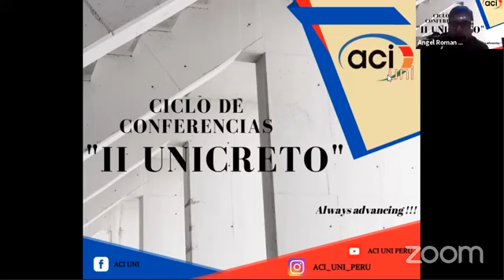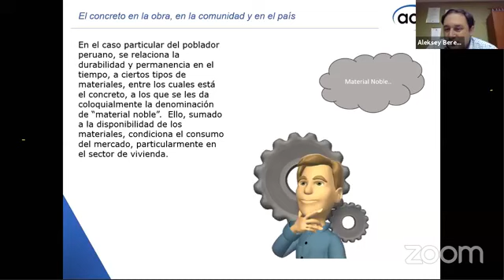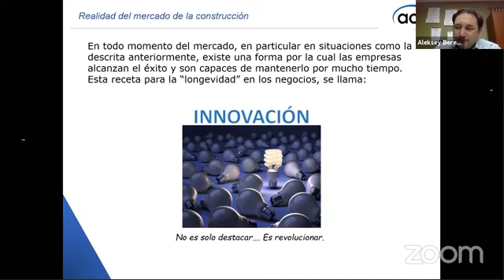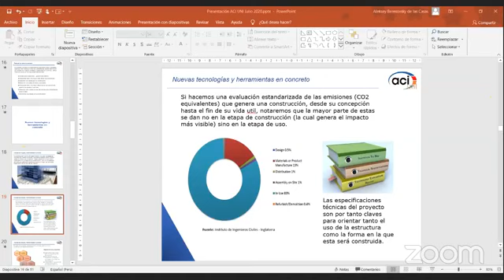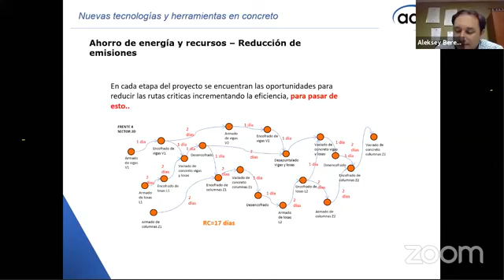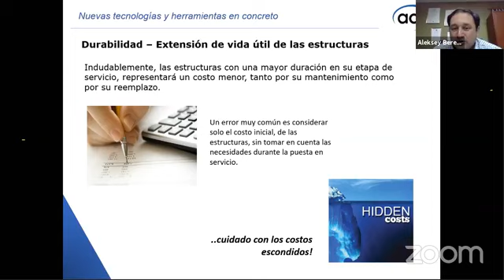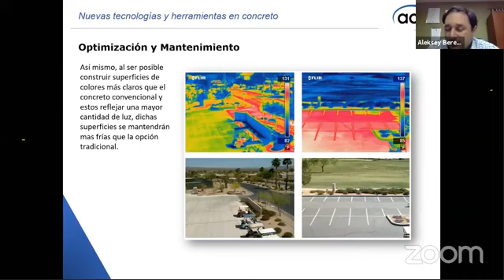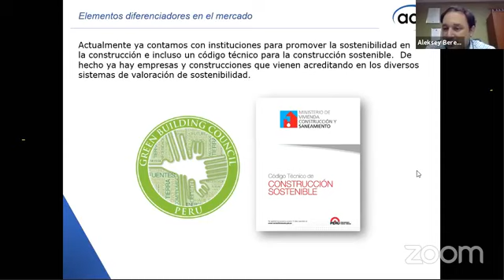Nuevas alternativas tecnológicas en concreto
Proyecto: Ponencias Magistrales

Título: Nuevas alternativas tecnológicas en concreto

"El conocimiento es un bien que crece a medida que se comparte".

SALUDOS Y DISFRUTEN DEL CANAL :)